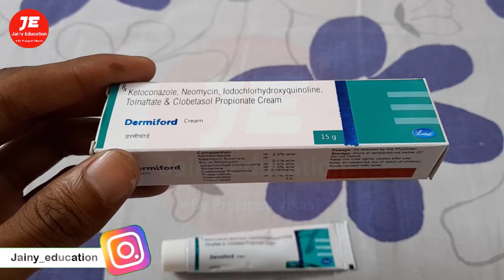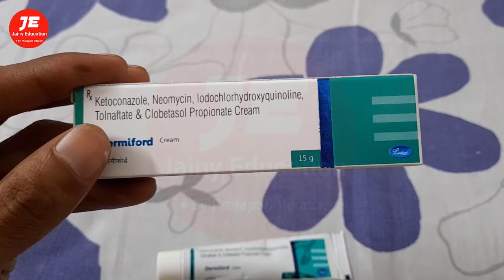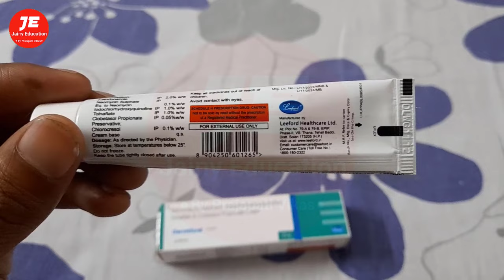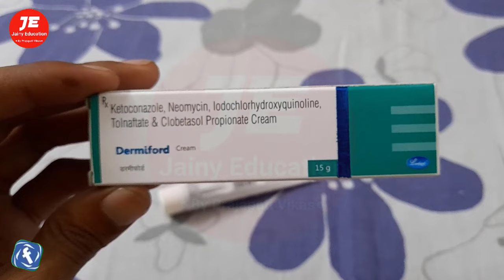dermiford cream fungal infection in private parts cream | daad ki cream fungal infection cream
dermiford cream पुराने से पुराने दाद, खाज और खुजली Best Antifungal Cream for Ringworm

Thanks & Regards
Pharmacist vikas